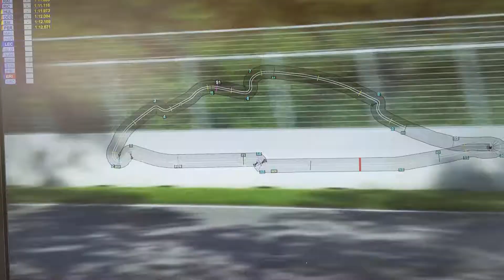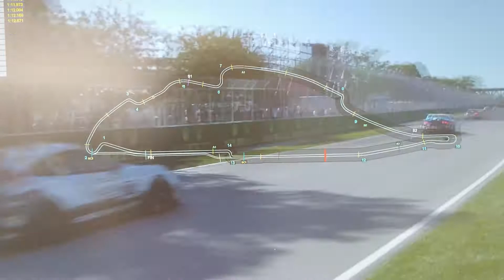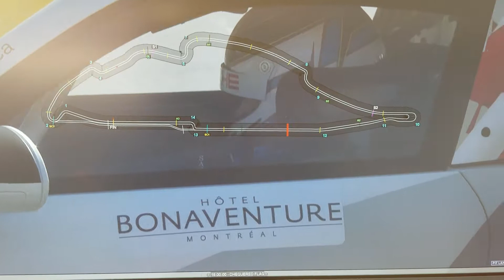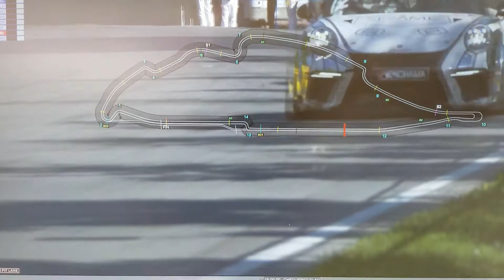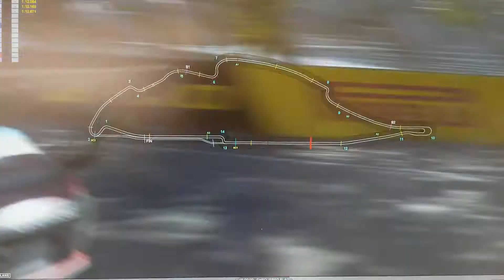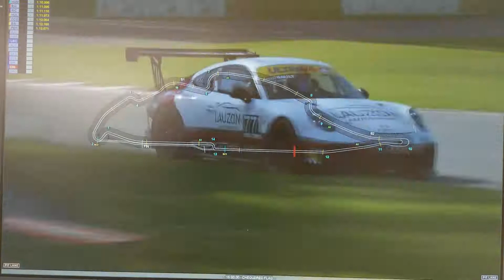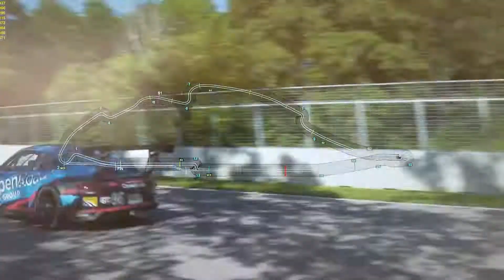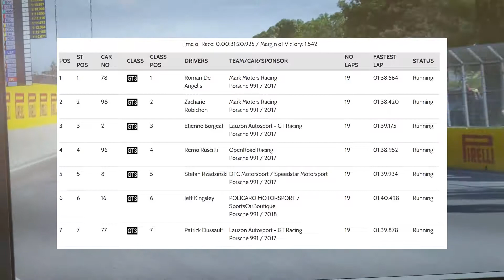CIRCUIT GILLES VILENEUVE - Race 1 - Etienne Borgeat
Saturday, June 9, 2018 4:30:00 PM
Circuit Gilles Villeneuve / 2.710 miles
RACE 1